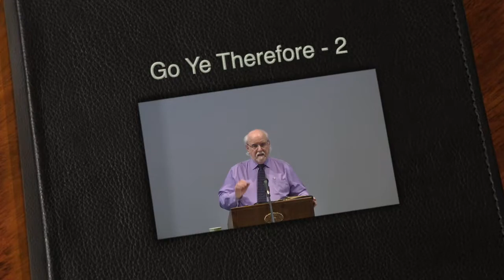2020 09 06 1030 Go Ye Therefore - 2